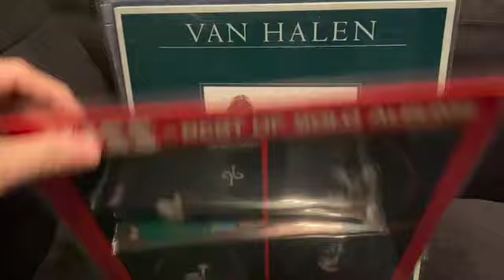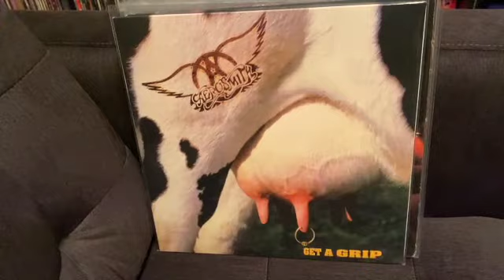Flippin' through the WAX!!! PART 5 - sharing some of my most recent vinyl record finds with you!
This is a video I made to share my love of records with you!  These are some of my most recent finds -

Nothing beats digging through the crates at your local record store - and finding that hard to find / elusive piece of WAX!! Bringing it home - and putting in on the turntable - those first few pops of the needle hitting the groove - and then the music starts and takes you back to when life was simpler. Music is the cure. So turn it up!!!

What are some of your favourite records?
Which ones are you still looking for?

Please note: all records in this video are in impressive 4 millimeter storage bags (excuse the glare).